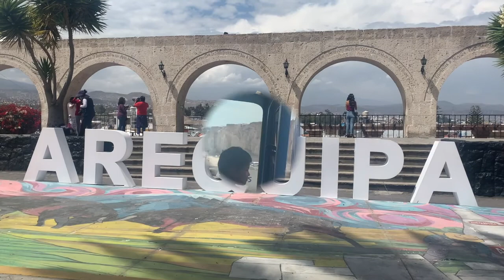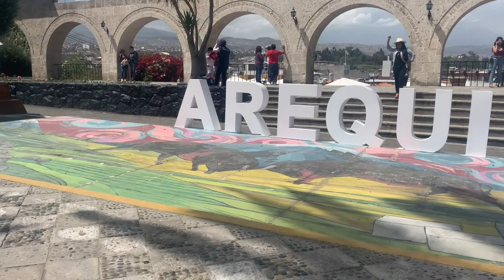La Ruta del Sillar (Arequipa)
Seguimos explorando la hermosa ciudad de Arequipa y sus alrededores.